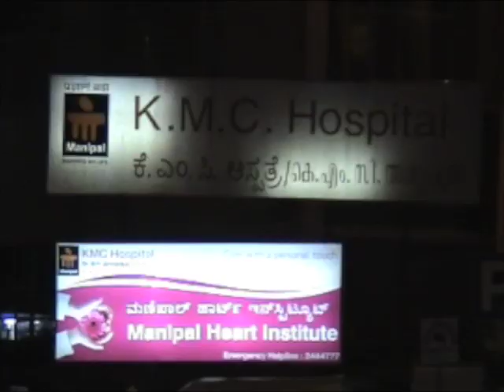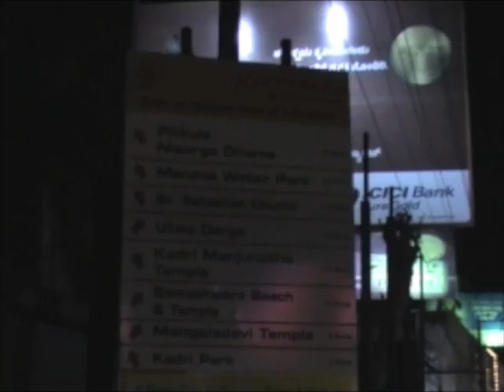Life at Mangalore Infosys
Mangalore has always been a place which I loved the most. Here is a video which I made for one of the DC events to showcase, how life is at Mangalore Infosys. Watch it to know about it.

Video Clips + Photo Courtesy: A number of Friends :-)